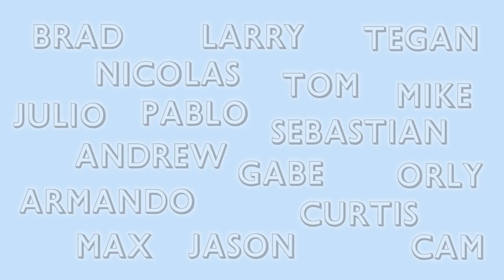Feather Boa Fathers - It Gets Better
The Feather Boa Fathers, a group made up of more than 100 gay families, came together to create an inspirational piece, designed to give hope to any gay youth who may be feeling like their dreams of parenting may be over.